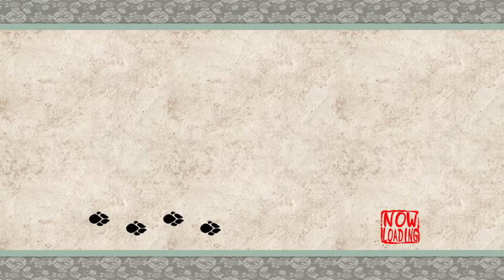Okami - 50 - ice storm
I did something terrible today. almost basically game ruining, my shame is so great
but then I met oki 💖